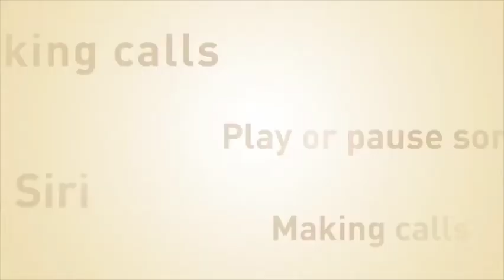Baseus Dual Charging Baseus W04 Pro TWS Bluetooth Headphones 5.0